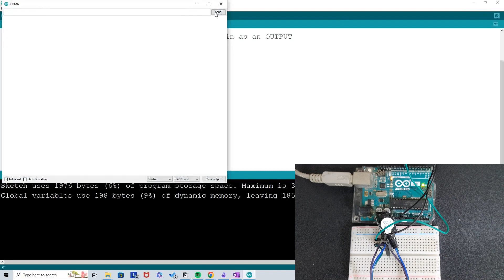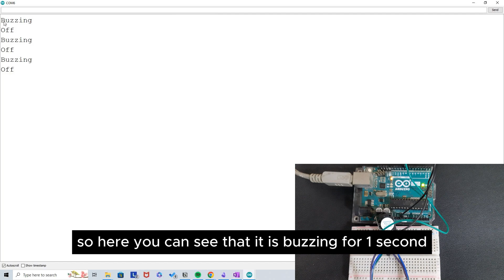How to use buzzer module HW-512 with Arduino(EASY)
Hi guys, here a video on how to use buzzer module HW-512 / KY-012with Arduino.